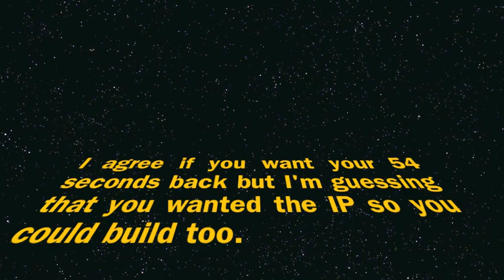Minecraft Extra- Server IP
This is the IP for the server i play on: 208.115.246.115:25565

tags--
amazing totally random warthg flip in a custom game of race where i do an epic flip and land it !!! WOOT
-twisted optic
TAGS
herocraft minecraft warthog stunts halo reach black ops funny epic AMAZING PErks killstreak hutch machinima respawn realms HALO REach AMAZING WARTHOG FLIP ReDGamerZ must watch Machinima TwIsTeD OpTiC flawless epic tell machinima omg funny hilarious starcraft 2 epic NOSCOPE LADDER FIRST BLACK OPS GAME WOW CATACLYSM yt:quality=high Call of Duty Modern Warfare MW2 UPC 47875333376 PS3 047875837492 XBox 360 XBox360 X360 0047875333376 PC MPN 83747 Infinity Ward Activision CoD MW two Hutch How to Not Suck at theimightyhutch hutchisyodaddy can4 tips rundown tdm mw2 yt:quality=high Call of Duty Modern Warfare [2] MW2 UPC 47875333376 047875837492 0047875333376 PS3 XBox 360 XBox360 X360 PC MPN 83747 Infinity Ward Activision CoD MW two
pyrotoz m1014 stealth tips quarry yt:quality=high Call of Duty Modern Warfare [2] MW2 UPC 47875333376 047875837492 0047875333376 PS3 XBox 360 XBox360 X360 PC MPN 83747 Infinity Ward Activision CoD MW two

Frag Cup Preview Sark Hutch machinima respawn machinimarespawn yt:quality=high Call of Duty Modern Warfare MW2 UPC 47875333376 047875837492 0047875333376 PS3 XBox 360 XBox360 X360 PC MPN 83747 Infinity Ward Activision CoD MW two domination fast gun Round [2] wrap up bracket money prize thousand 1000 win match Constant Ian hauppauge CEVO Bring It BringIt ReDGamerZ Dazzle boring fail fun lol omg red games GAMERZ call duty modern warfare2 mw2